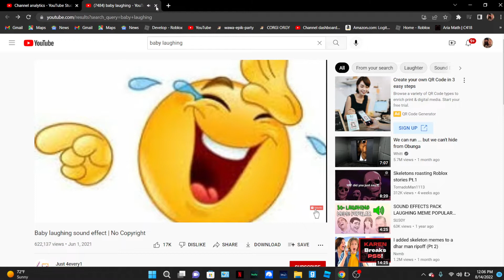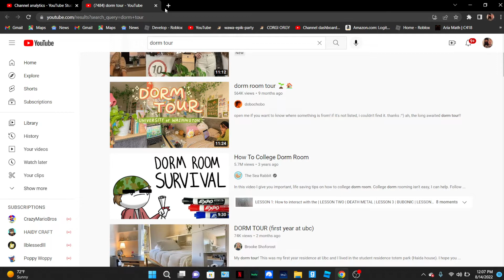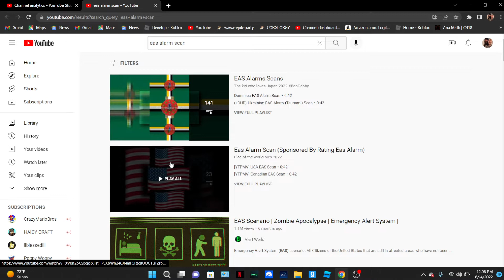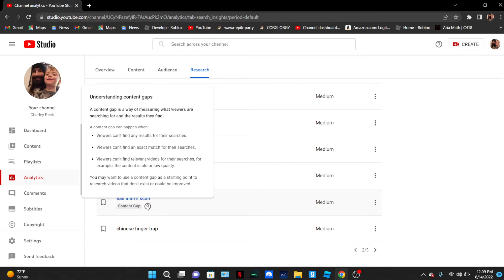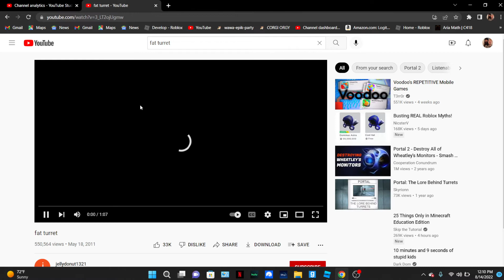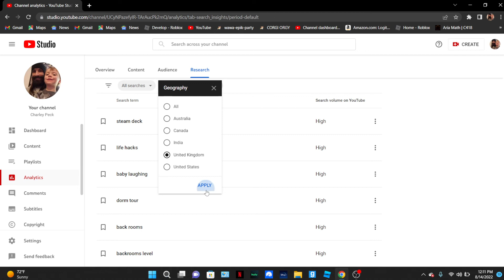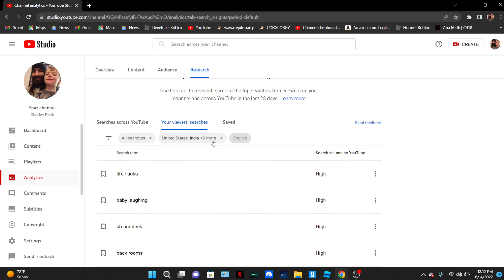what you guys are searching part 2